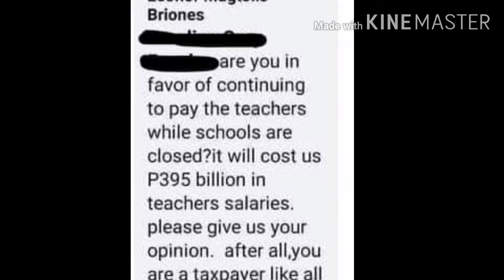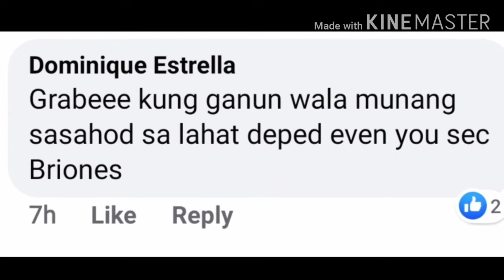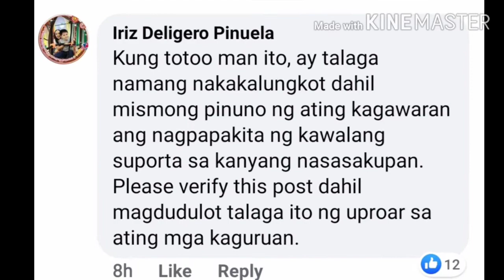Dapat nga bang pasahudin o hindi ang mga guro sa panahon ng pandemya?